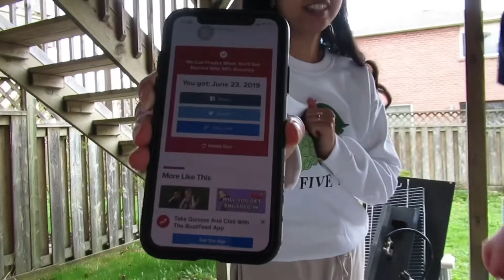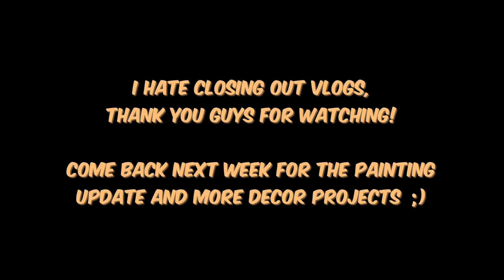QUARANTINE VLOG | TIE DYE DIY & RELATIONSHIP QUIZ - when will we get married ??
Hey everyone! Hope you all are staying safe and healthy. I’m back with another quarantine vlog except this week we got up to doing a lot! We got a new BBQ and did a fun little internet quiz. Hope you guys enjoy this vid and let me know what else you’d like to see me film down below!